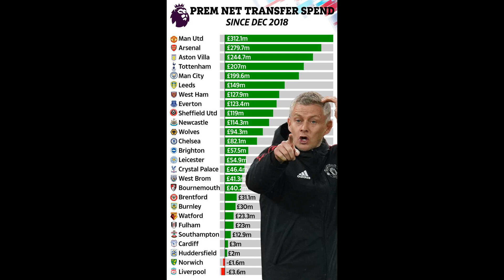Staggering amount Ole Gunnar Solskjaer has spent at Man Utd revealed with transfers dwarfing re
Staggering amount Ole Gunnar Solskjaer has spent at Man Utd revealed with transfers dwarfing rest of Premier League